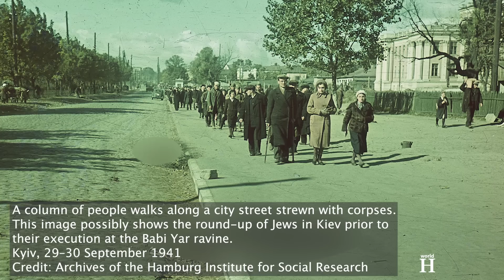Nazi field marshal who betrayed Hitler & led German army to surrender at Stalingrad-Friedrich Paulus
German Nazi Field Marshal Friedrich Paulus - Battle of Stalingrad & Germany's Defeat & Humiliation - WW2. Friedrich Paulus was born on the 23rd of September 1890 in Guxhagen.
In February 1910 he joined the 111th Infantry Regiment as an officer cadet and 2 years later in 1912 he married the Romanian noblewoman Constance Elena Rosetti-Solescu.
The First World War began on the 28th of July 1914. By the end of the war, Friedrich Paulus was a captain and was awarded the Iron Cross 1st and 2nd class
The First World War ended on the 11th of November 1918 when the German leaders signed the armistice in the Compiègne Forest in France.
In the new Weimar Republic  Friedrich Paulus was a brigade adjutant with the paramilitary Freikorps units.
Paulus was chosen as one of only 4,000 officers to serve the Reichswehr – the German Army – which Treaty of Versailles had limited to 100,000 men.
He served in various staff positions and also worked as a tactic’s teacher and in this function, he drew attention to himself with his operational talent. In February 1931 he was transferred to the war school in Berlin and promoted to major. As a course leader for tactics and war history, he was employed in officer training.
Adolf Hitler and the Nazi party came into power in January 1933.
In May 1939, Paulus was promoted to major general and became chief of staff for the German Tenth Army with which he took part in the invasion of Poland which began on the 1st of September 1939 and marked the beginning of the Second World War.
In the great wave of promotions that followed the “Fall of France” in June 1940, Paulus was promoted to lieutenant general in August 1940. The following month he was named deputy chief of the German General Staff In that role he helped draft the plans for the invasion of the Soviet Union.
Operation Barbarossa began on Sunday the 22nd of June 1941.
In November 1941 Friedrich Paulus became commander of the Sixth Army.
On the 28th of June 1942, Army Group South began the German Army's summer offensive into southern Russia known as the  “Fall Blau” or “Case Blue” plan which was supposed to deliver a final and devastating blow to the Soviet Forces on the Eastern Front.
On the 23rd of August, the 6th Army, led by Paulus, reached the outskirts of Stalingrad. On the same day, the city was firebombed with 1,000 tons of high explosives and incendiaries in 1,600 sorties turning Stalingrad into a sea of fire and killing thousands of civilians and soldiers.
Paulus’ troops fought Soviet forces defending Stalingrad for over three months in an increasingly brutal urban warfare. The Germans called this unseen urban warfare Rattenkrieg or Rat War, and bitterly joked about capturing the kitchen but still fighting for the living room and the bedroom. Buildings had to be cleared room by room through the bombed-out debris of residential areas, office blocks, basements and apartment high-rises.
On the 19th of November 1942 the Soviet Red Army launched a massive counter-offensive, code-named Operation Uranus. By the late 22nd of November, the northern and southern Soviet forces linked up at the town of Kalach, encircling the entire Paulus’ army which numbered more than 220,000 soldiers.
After all the formalities had been settled and the Field Marshal received guarantees of his personal safety, he was led out of the basement, along with his staff officers. Paulus and his staff were captured on the morning of 31st of January 1943.
The 6th Army, regarded as the best field army in the Wehrmacht, surrendered between the 31st of January and the 2nd of February 1943.

In Germany as well as abroad, Paulus’ surrender was met with astonishment, since he had followed Hitler's orders unconditionally and to the last consequence.
 Following his surrender, Paulus’ wife was sent to the Dachau concentration camp and his son was imprisoned in a fortress in Immenstadt.
The battle for the city of Stalingrad proved a decisive psychological turning point, ending a string of German victories in the summer of 1942 and beginning the long retreat westward.

Friedrich Paulus was 66 years old when he died in his Dresden villa on the 1st of February 1957, only a few months after he had been diagnosed with amyotrophic lateral sclerosis.
German field marshal Friedrich Paulus was the highest-ranking German officer to surrender during World War II.